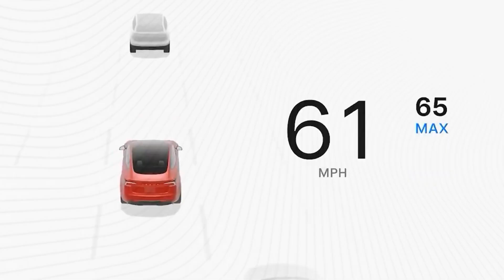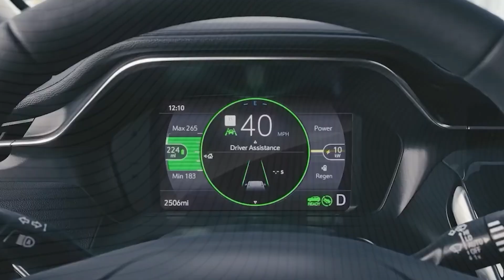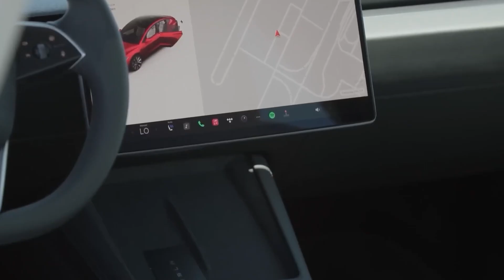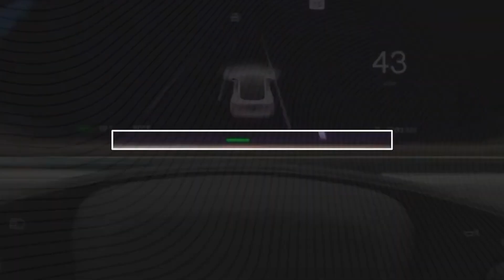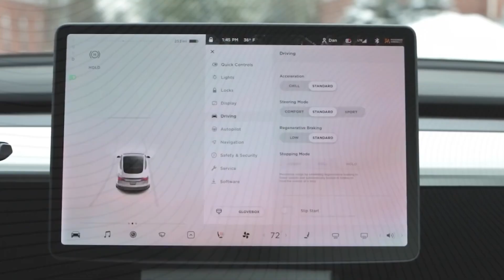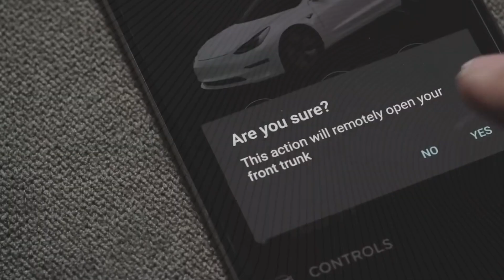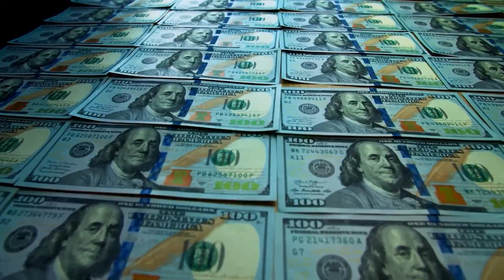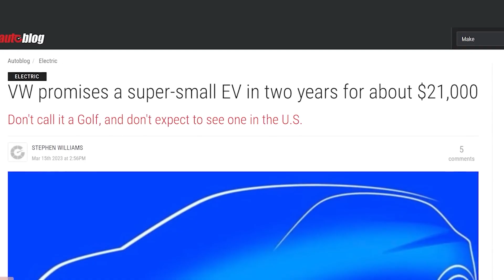$10,699 Tesla Model 2: Test Version Revealed! Elon Musk's 2025 Launch Plans!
$10,699 Tesla Model 2 Test Version Spotted! Elon Musk Reveals Q2 2025 Launch Plans!

Lately, whenever Tesla is mentioned, the conversation often centers around its slipping EV sales and Elon Musk’s political endeavors. However, there’s more to the story.

In the midst of these challenges, Tesla is betting big on two major projects set to make waves in 2025. The first is Tesla Optimus, their humanoid robot, and the second is the highly anticipated low-cost car – the Tesla Model 2. This car, unofficially dubbed the “Model 2,” is something millions dream of owning, but until now, we've only seen glimpses of it.

Optimus is getting closer to its release, with updates happening regularly, and it's scheduled for a commercial launch in 2025. But what about the Model 2? What is Elon Musk’s plan for this affordable electric car, and how is Tesla going to make it a reality for just $10,699?

In today’s episode of NextGen Theories, we’ll break down everything you need to know. We’ll dive into the details about the Model 2, its production costs, and what’s next for this game-changing car.

You won’t want to miss the latest updates on the Tesla Model 2! What is Tesla hiding with this secretive new model?

When Tesla first revealed the Model 2 and its $10,699 price tag, many were skeptical. Can Tesla really produce an electric car for such a low price? Is this just a bold promise from Elon Musk, or is it achievable?

To answer these questions, we need to take a closer look at the challenges of electric vehicle production. How can Tesla make the Model 2 affordable, and will it live up to the hype? Let’s dive into the details and find out.